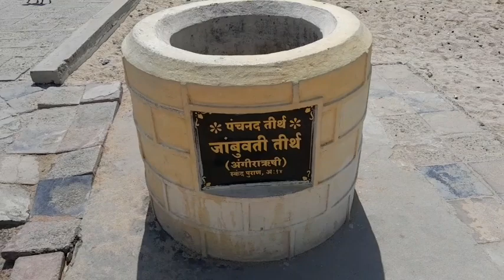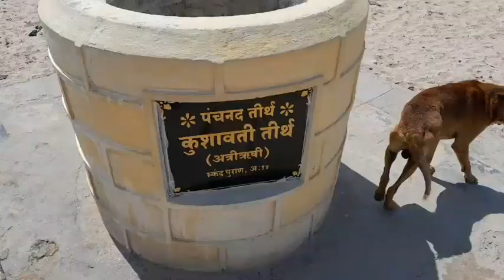આજ દ્વારકા આવીયા ને ટ્રાવેલીંગ અને Village life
આજ તો દ્વારકા આવીયા દર્શન કરવા